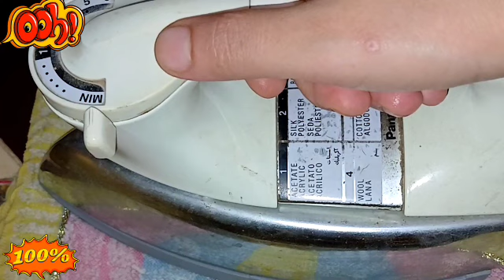رشي الحلبه علي عين البوتجاز🥴 وشوفي المعجزات😱حيله تنفع للرجال والسيدات💁‍♀️قصص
عطاره عجوزه قالتلي رشي الحلبه علي عين البوتجاز🥴 وشوفي المعجزات😱حيله تنفع للرجال والسيدات💁‍♀️قصص